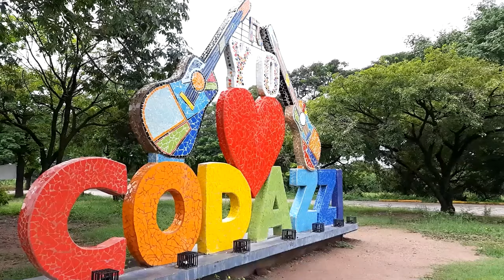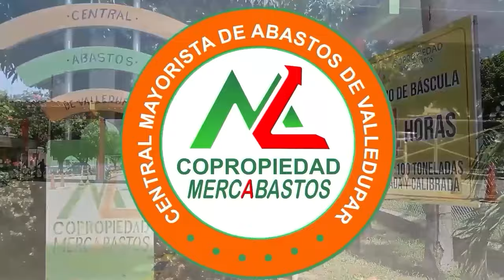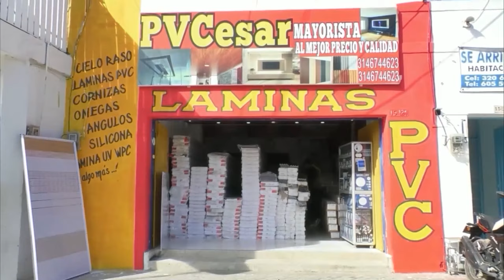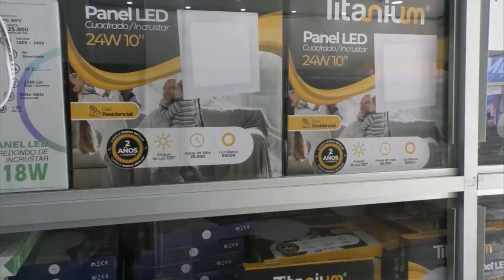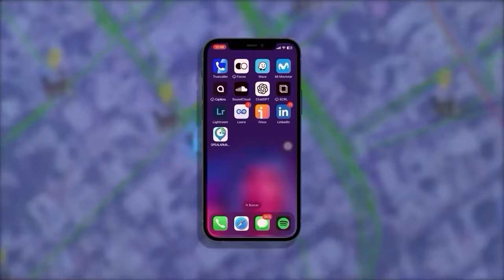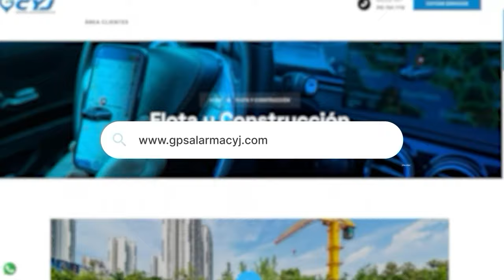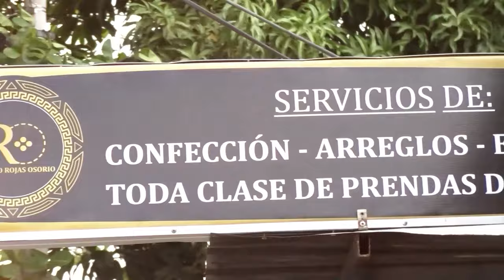CNC NOTICIAS VALLEDUPAR EMISIÓN CENTRAL 1 NOVIEMBRE 2024